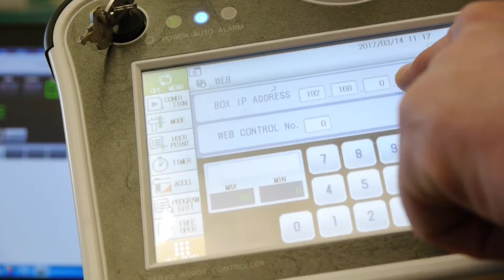STAR AUTOMATION EUROPE - Company Profile 2017